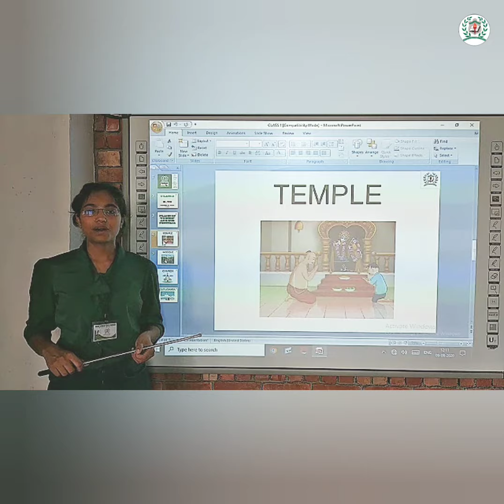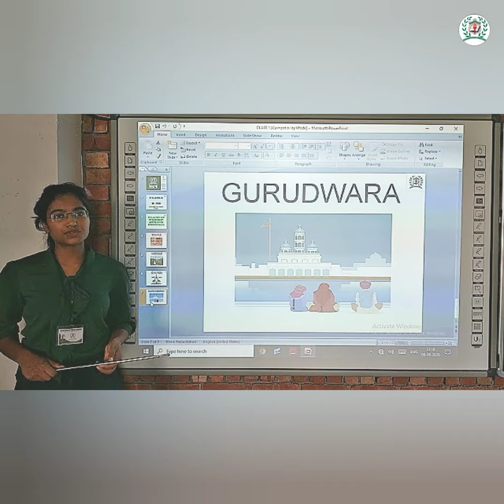Class-1 Places of Worship and Our Festival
By Ms. Garima Sariyal